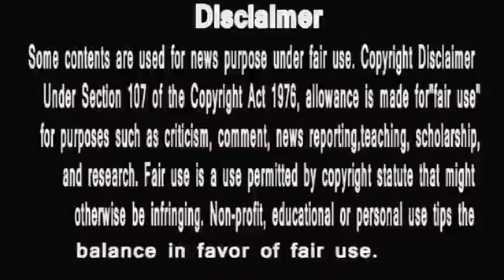Andaaz | Miel | Mahira Sharma | Latest Punjabi Song 2020 | Review | naveen sharma |HUNGRY SPIRITS